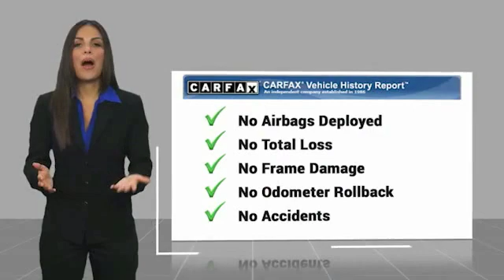2012 Kia Optima EX FOR SALE in Corona, CA H9008A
Stop in today for a test drive of this U 2012 Kia Optima

CardinaleWay Volkswagen
2603 Wardlow Road

Clean CARFAX. 2012 Kia Optima EX FWD 6-Speed Automatic with Sportmatic 2.4L I4 DOHC BLUETOOTH, REAR VIEW CAMERA, MP3 CAPABLE, SUNROOF/MOONROOF, KEYLESS ENTRY, CLEAN CARFAX, LEATHER, Optima EX.  Inland Empire, Corona, Riverside, Ontario, San Bernardino, Orange County, Yorba Linda, Chino Hills 92882. Recent Arrival! Odometer is 55583 miles below market average! 24/35 City/Highway MPG  Awards:     JD Power APEAL Study     2012 IIHS Top Safety Pick     2012 KBB.com Total Cost of Ownership Awards Experience the Cardinale Way difference. We develop outstanding relationships where everybody wins. All prices are plus dealer installed Protection Package for  995.00.  Reviews:     Beyond its stunning good looks, the 2012 Kia Optima sedan offers features and equipment unavailable even on some premium luxury cars, all at a price that undercuts the competition by a wide margin. Backing up the 2012 Kia Optima is a 10-year/100,000-mile powertrain warranty. Source: KBB.com     Powerful and fuel-efficient engines; good ride/handling balance; handsome cabin; copious features; top crash scores; impressive value; lengthy warranty. Source: Edmunds  Vehicle price and availability are subject to change without notice.